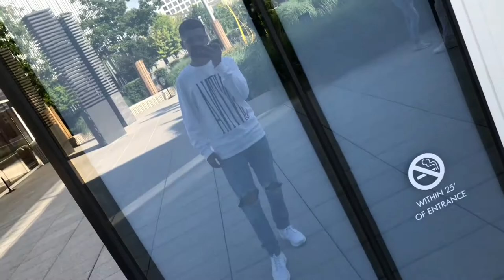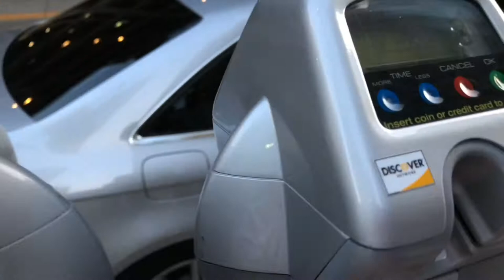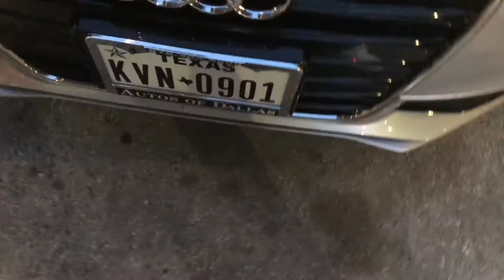SNTNABOYZ DAY 2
Welcome to the World Of Santana